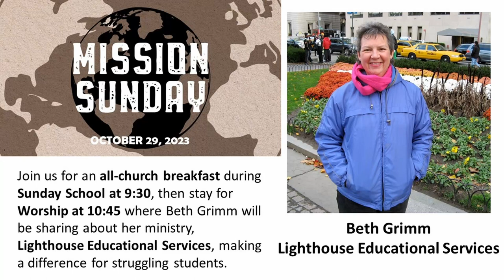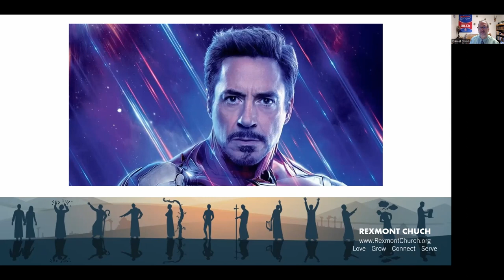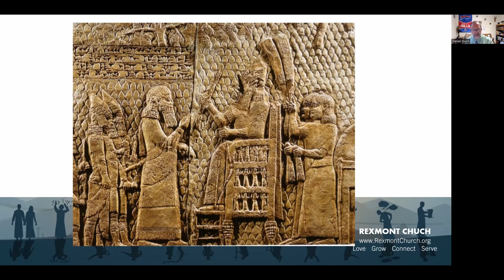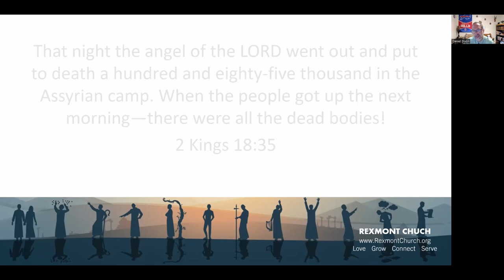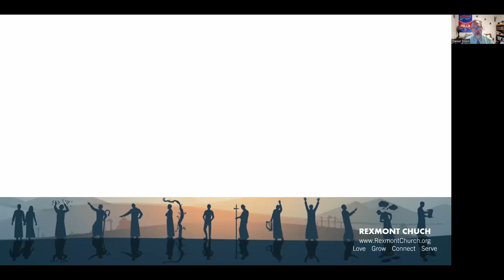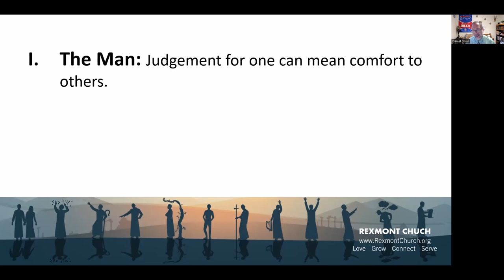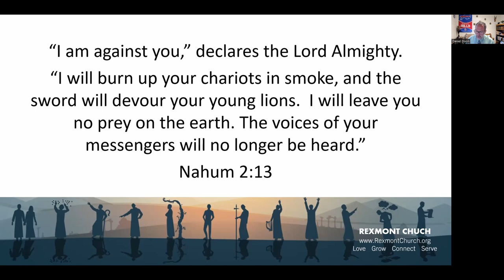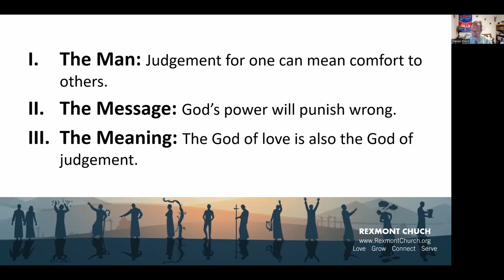Judgement Is Coming; Nahum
God In The Ruins:  The Message of the Minor Prophets

Morning Sermon -- October 15, 2023